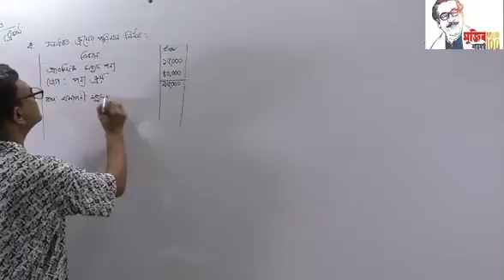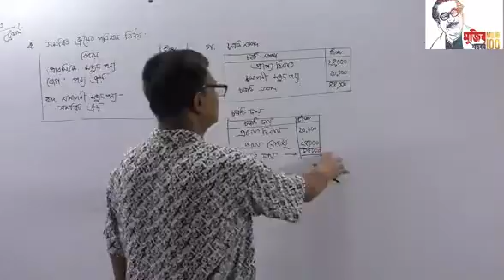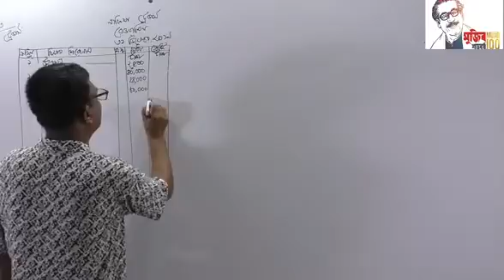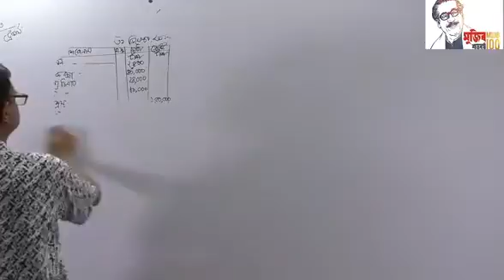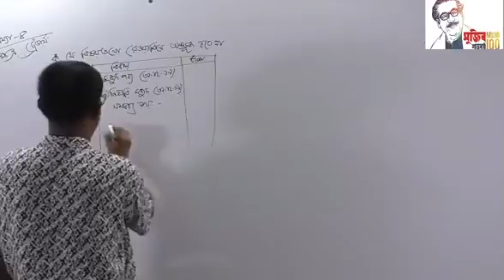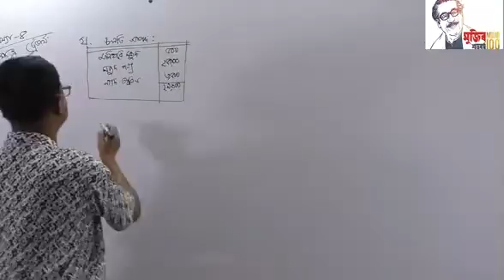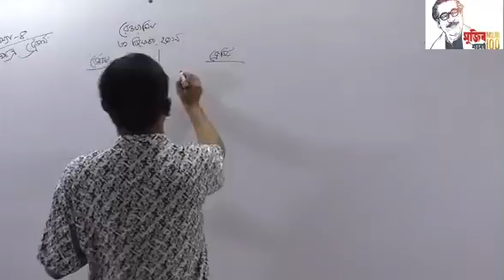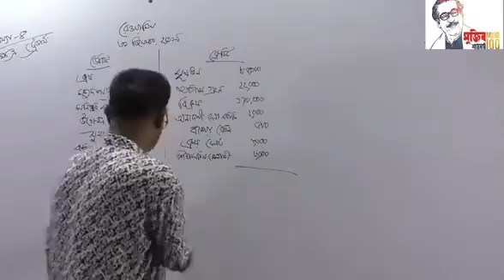হিসাববিজ্ঞান প্রথম পত্র